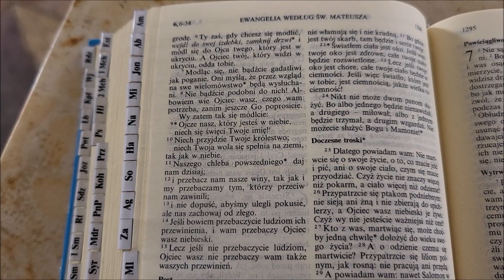4. Ojcze nasz - Mt 6, 7 - 15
4. Ojcze nasz
Na modlitwie nie bądźcie gadatliwi jak poganie. Oni myślą, że przez wzgląd na swe wielomówstwo będą wysłuchani. Nie bądźcie podobni do nich! Albowiem wie Ojciec wasz, czego wam potrzeba, wpierw zanim Go poprosicie. Wy zatem tak się módlcie:  Ojcze nasz, który jesteś w niebie,
niech się święci imię Twoje! Niech przyjdzie królestwo Twoje; niech Twoja wola spełnia się na ziemi, tak jak i w niebie. Chleba naszego powszedniego daj nam dzisiaj; i przebacz nam nasze winy, jak i my przebaczamy tym, którzy przeciw nam zawinili; i nie dopuść, abyśmy ulegli pokusie, ale nas zachowaj od złego! Jeśli bowiem przebaczycie ludziom ich przewinienia, i wam przebaczy Ojciec wasz niebieski. Lecz jeśli nie przebaczycie ludziom, i Ojciec wasz nie przebaczy wam waszych przewinień.